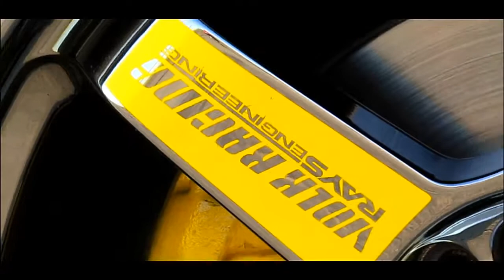AUDI A3 BAGGED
Four Ambitious
Owner: Diego Ignacio Fernandez